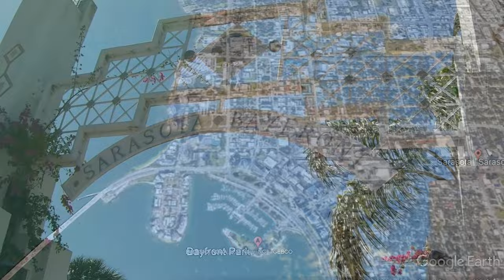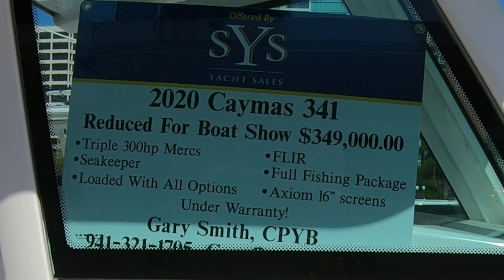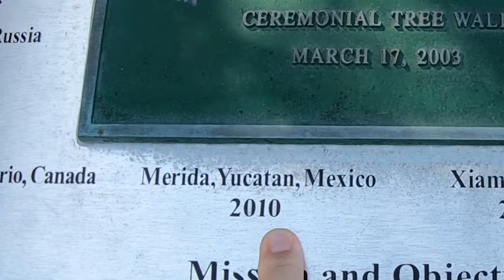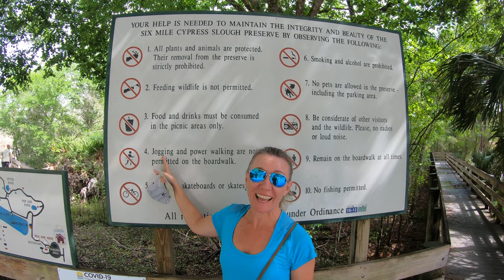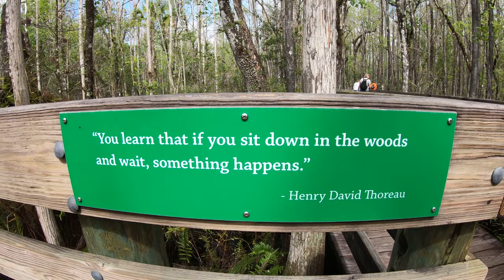Roadtrip SARASOTA Florida ~ VLOG 193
We continue our journey down Florida's gulf coast in search of a future home.  The Sarasota area has a lot going for it, but does it make the cut?

Cameras:
GoPro Hero 7 Black
iPhone 11